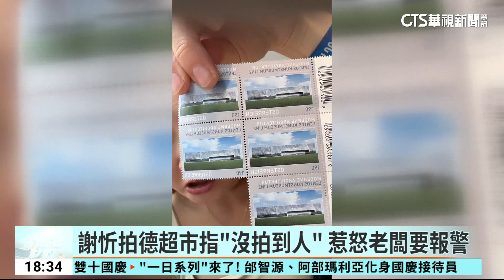遊德遭店家搶手機刪影片 謝忻氣：有夠野蠻｜華視新聞 20231010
藝人謝忻日前飛往德國柏林，挑戰世界六大馬拉松之一的柏林馬拉松，之後也準備繼續到歐洲旅遊，沒想到她才剛PO出完賽後高舉國旗照片，就爆氣表示，她在經過慕尼黑時，只是想拍下當地超市營業狀況，卻被店家老闆搶走手機，要求把影片刪除，讓謝忻氣得直呼有夠野蠻，昨(9)日開直播還原事發經過。